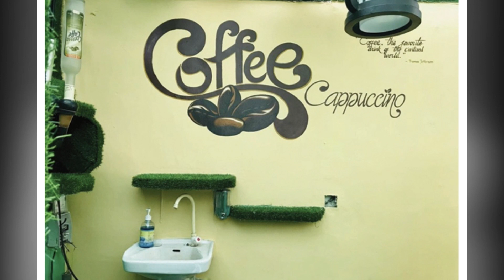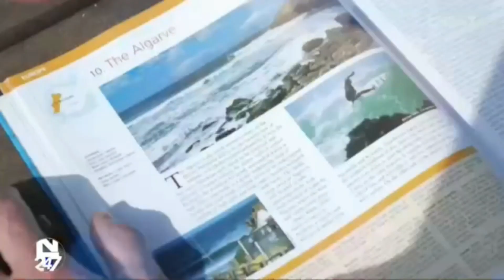VENTURE INTO THE WORLD OF ARTS, AS WE EXPLORE PAINTING AESTHETICS AND MURALS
WALKING ON THE STREETS, VISITING A CAFE, OR EVEN AT YOUR OFFICE, YOU MAY HAVE SEEN A MURAL AT ONE POINT OR ANOTHER. YOU MAY PASS MURALS EVERY DAY ON YOUR DAILY COMMUTE. MURALS HAVE BEAUTIFIED PLACES AND CITIES FOR CENTURIES AND ARE AN ESSENTIAL TYPE OF PUBLIC ART.